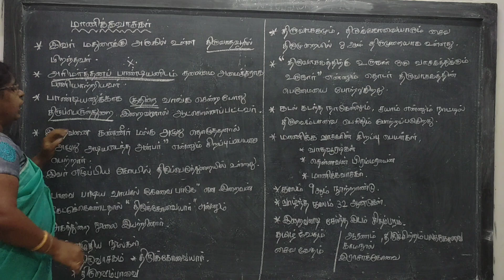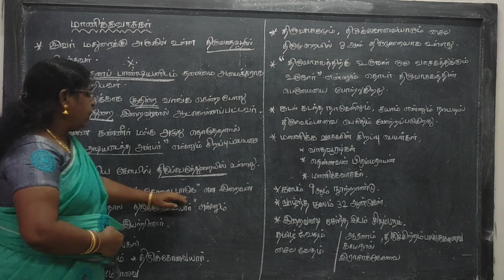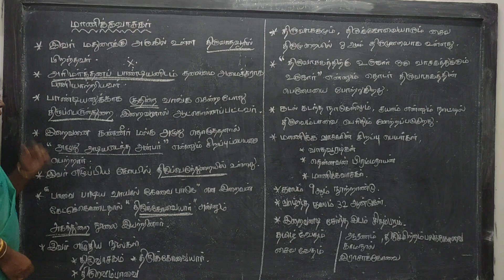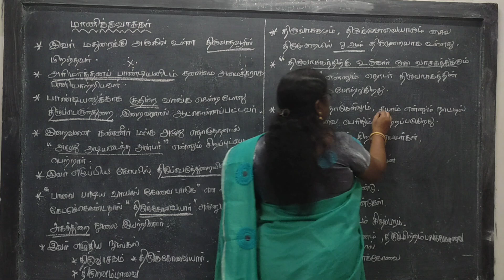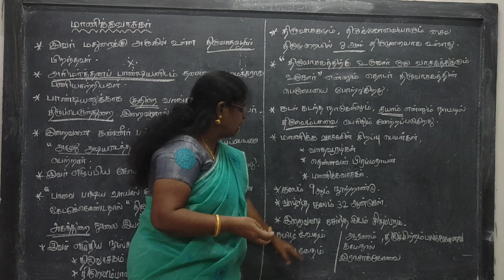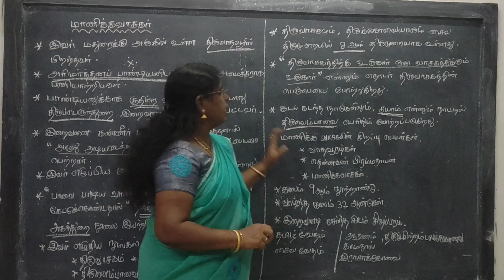TNPSC GROUP II, IIA மாணிக்கவாசகர்